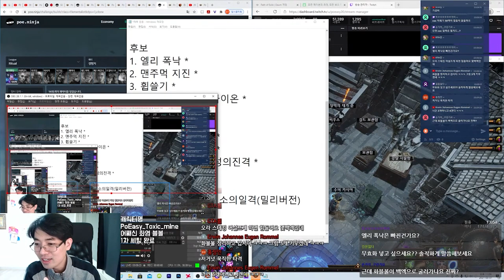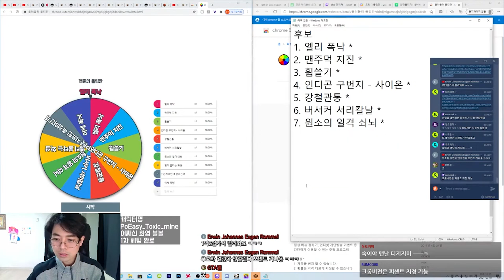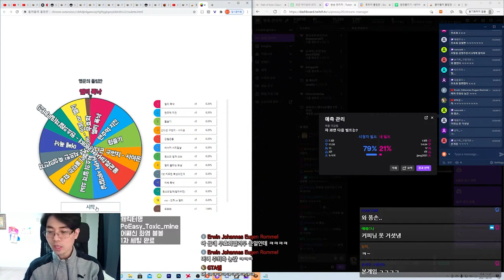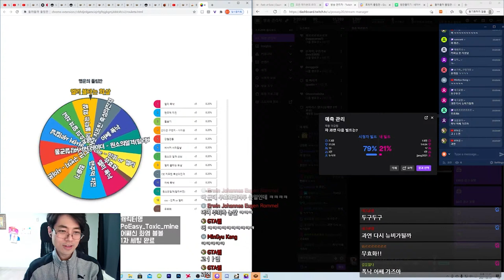화블볼 다음 빌드는? | 3월1일 시청자 추천 후 뺑뺑이 결과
PoE 제작(크래프팅) 할 때 참고하는 사이트 (한글)

PoE 위키 사이트 (가장 많은 정보가 있으나 영어)